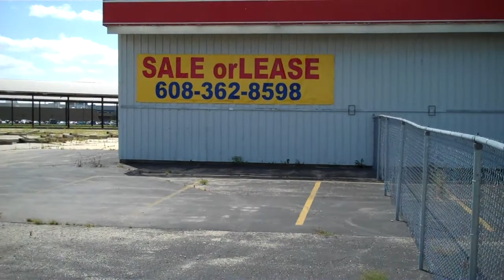High Traffic Retail Site, Beloit, Wisconsin 11.2 Acre Site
This 11.2 Acre site is listed by Point ONE Commercial Real Estate.  Located in Beloit, Wisconsin at Interstate 90/39 and I-43, it is an ideal site for retail locations needing excellent visibility.  Average traffic is 60,000 vehicles per day according to Wisconsin DOT.

Over 30,000 sf of retail space, and outdoor cold storage of over 15,000 sf.  Rail spur is available.   Excellent site for many uses, including: Hotel, Retail, Truck Stop or others.